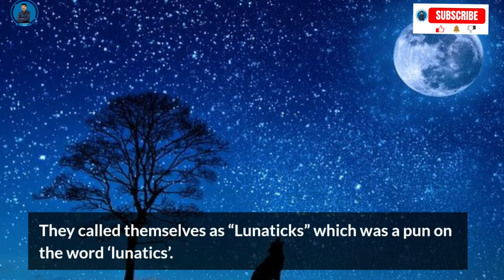Blue Stockings Group and Lunar Society - Literature Guide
Blue Stockings Group and Lunar Society

This video is about Bluestockings Group and Lunar Society. It contains information about the formation of the two groups and the members of Bluestockings Club and Lunar Society. It also imparts useful information about the contribution of various members of the two clubs.

The chief members of the Bluestockings group were Mrs. Elizabeth Vesey, Hannah More, Hester Chapone, Mrs. Frances Boscawen, Elizabeth Montagu, Elizabeth Carter, Mary Delany.

The leading figures of the Lunar Circle were Erasmus Darwin, Joseph Priestley, Matthew Boulton, James Watt, and Josiah Wedgewood.

The video also throws light on the characteristics, meaning and explanation of the Bluestockings Club and the Lunar Society.

This video is useful for the students of English literature.

Your views and suggestions are precious to this channel !

This channel imparts useful information about various topic of English literature such as English drama, poetry, fiction and literary criticism and theory. It also delivers information for the students regarding various literary schools and movements along with literary terms.  The channel also throws light on many important topics of American and world literature that is associated with English literature.

The channel Literature Guide has been designed especially for the students of English literature who have been taking various competitive exams such as the NET and SET exams conducted by UGC, India and university examinations conducted by the authorities in different areas of the globe. The primary goal of the channel is to cater knowledge and basic and useful information of English literature to the students and the people who take delight in reading and studying English literature.    .   .